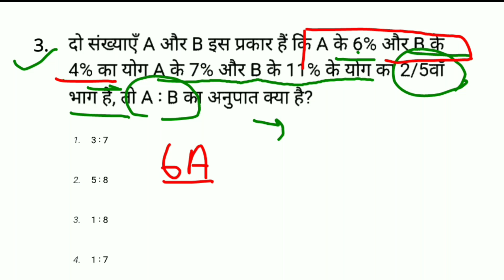SSC MTS 2023 में पूछे गए प्रश्न | SSC MTS 2023 Math Questions with Tricks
SSC MTS Mathematics Questions with Tricks
Imp For All Exam